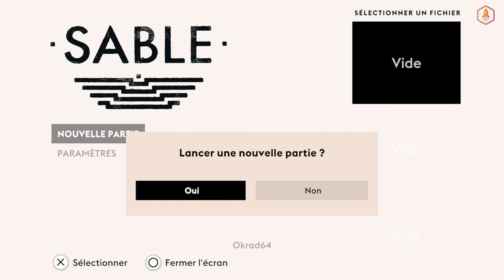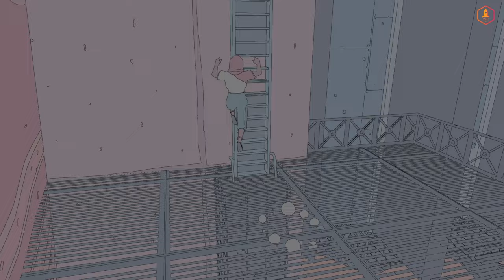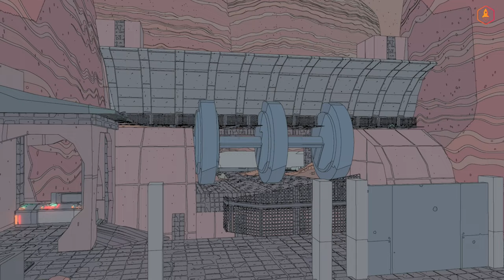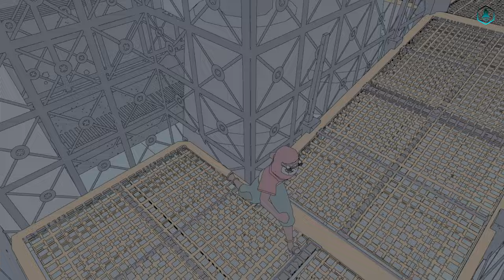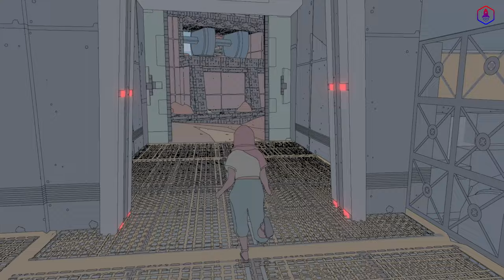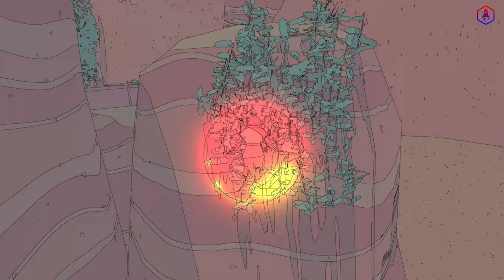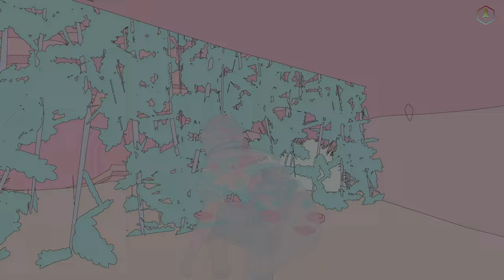EN ROUTE VERS L'AVENTURE ! | SABLE LET'S PLAY FR #01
LET'S PLAY GAMEPLAY FR / SABLE (PC - PS4 - XBOX ONE - NINTENDO SWITCH - PS5 - XBOX SERIES X / S ). 🔽🔻 PLUS D'INFOS EN CLIQUANT SUR PLUS 🔻🔽

👾Matériel utilisé dans mes vidéos :

🎙️Microphone : BOYA BY M-1000
🎛CARTE SON : ELGATO WAVE XLR
🎞CARTE DE CAPTURE : AVERMEDIA LIVE GAMER 4K
🎧CASQUE : PHILIPS SHP9500
🖱SOURIS : GLORIOUS MODEL O
⌨️CLAVIER : CHERRY KC 6000 SLIM
🎛AUTRES : STREAM DECK XL / PC PANEL